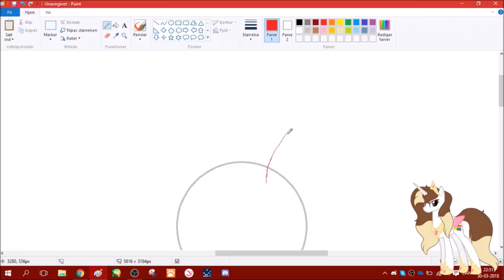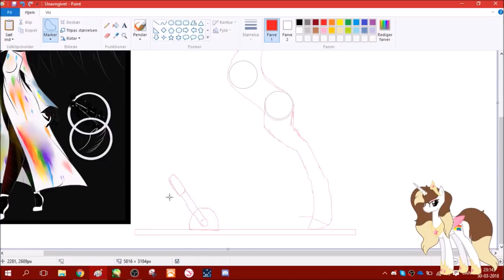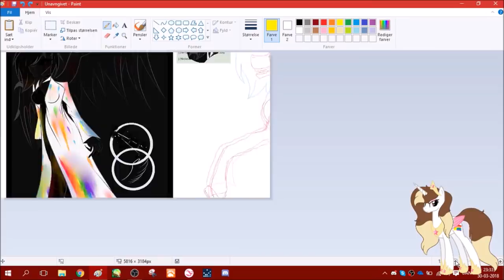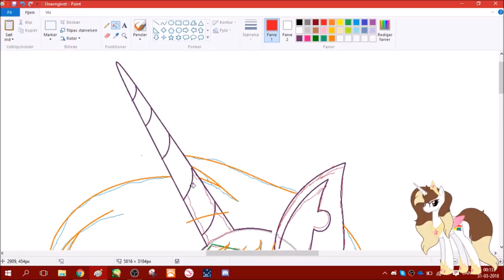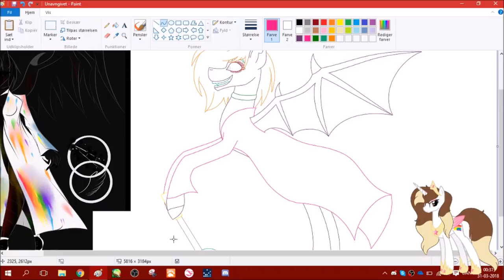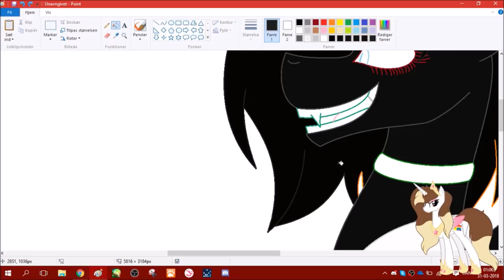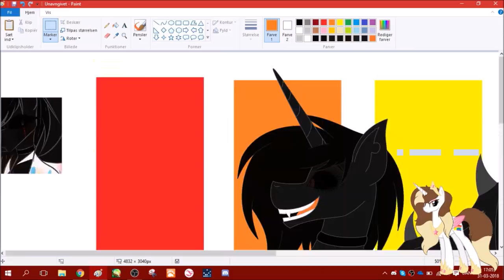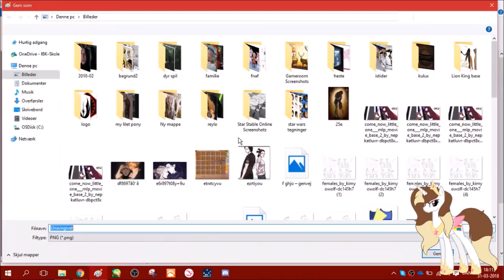Magnetja Sdraw - mlp speedpaint (AT)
me:
My name is Cecilie Lunderskov Johansen.
I am 13 years old.
I'm in 7th grade.
I come from Denmark.

art:
AT: open
Gifts: I'll be happy, so I saw you draw my OC